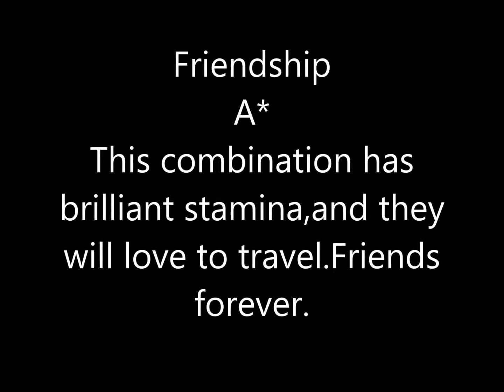Gemini / Horse & Libra / Dog Compatibility